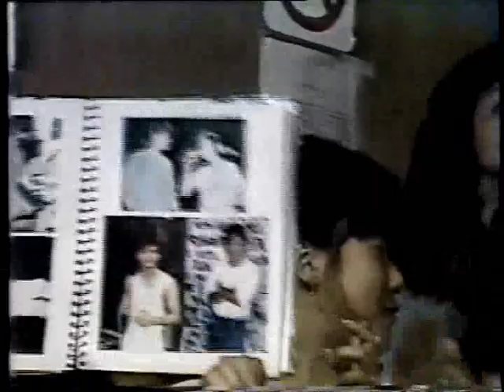Robby Rosa- Como de costume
Robby Rosa cantando "Como de costume" no programa Raul Gil!